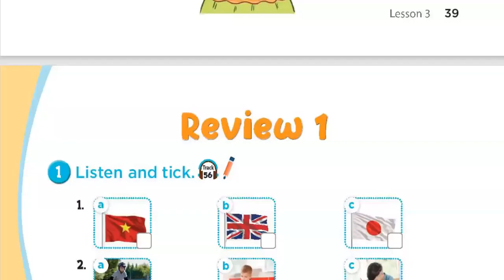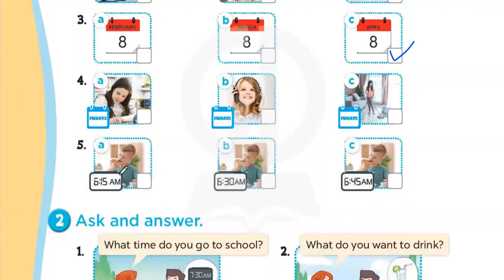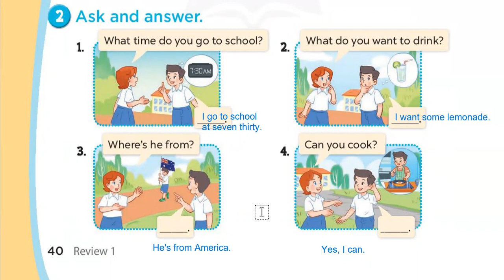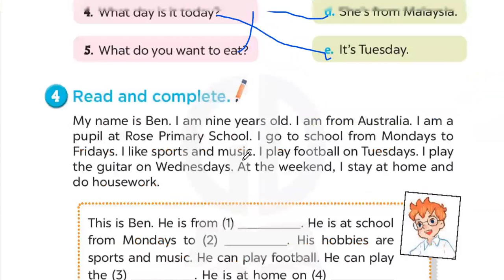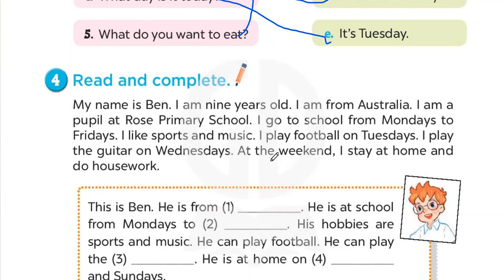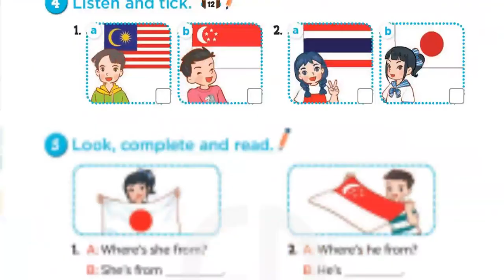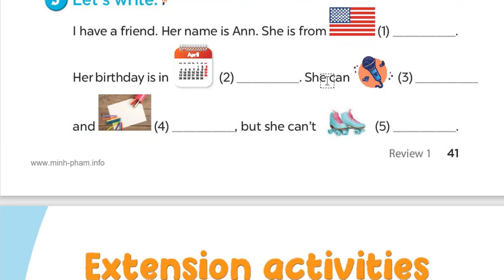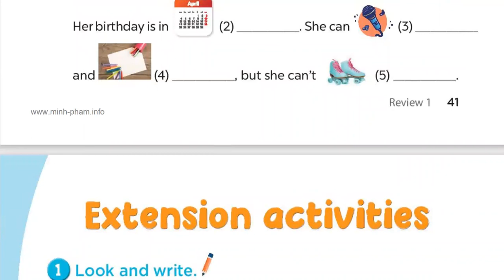Tiếng Anh 4 Global Success - Review 1 & Extension Activity